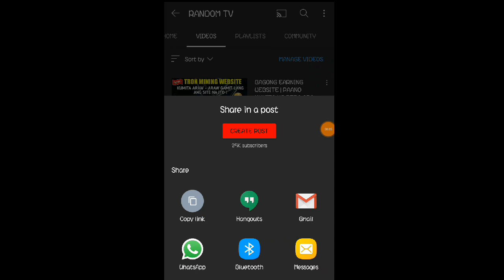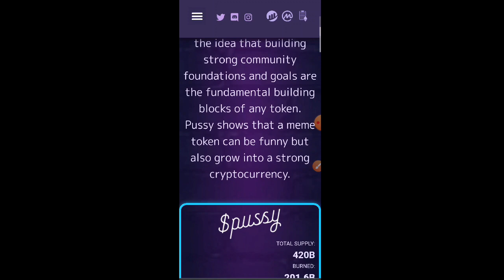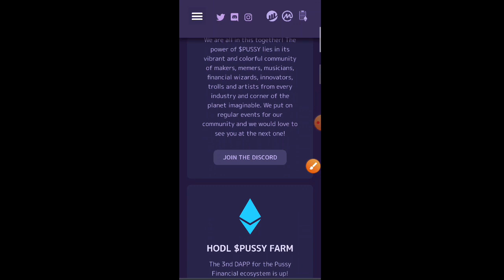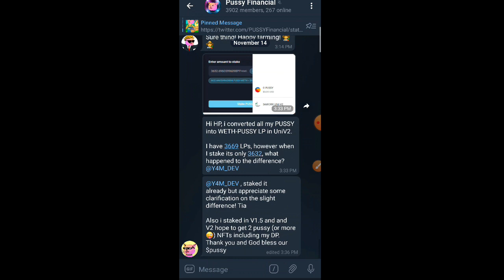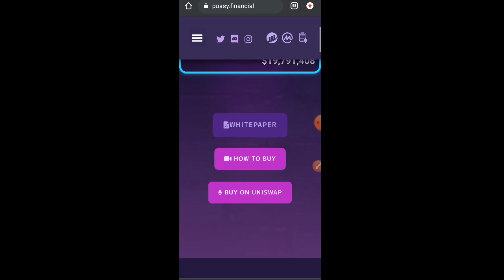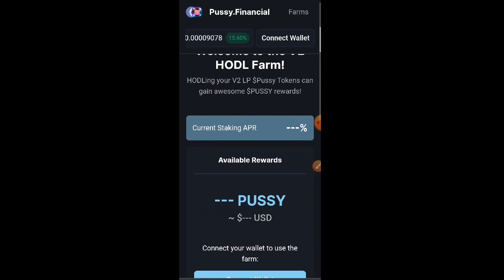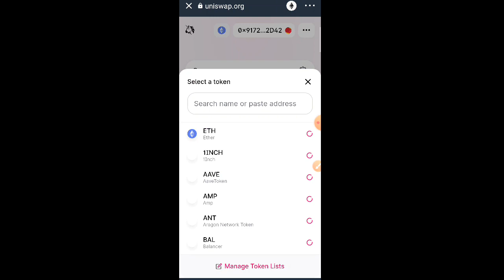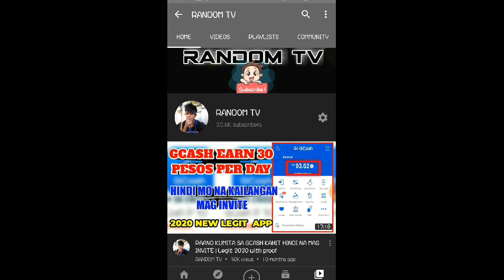BAGONG EARNING SITE JUST CLICK, HOLD & EARN KALANG! EARN MONEY IN PHILIPPINES PUSSY FINANCIAL REVIEW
1. Comment
  3. Comment The Hidden Word inside the Video

•SnippetMedia:::
Code:143840